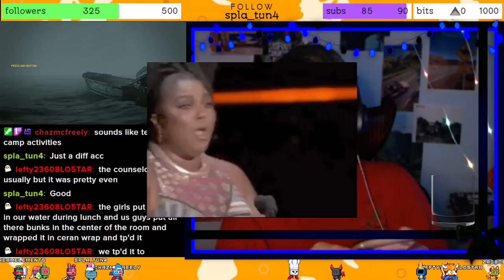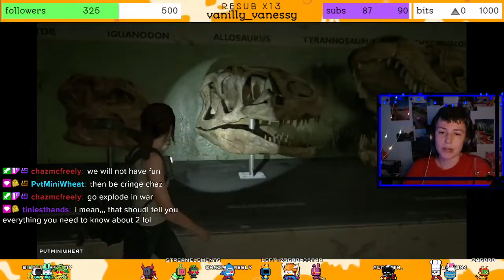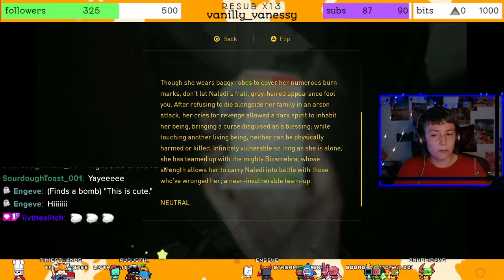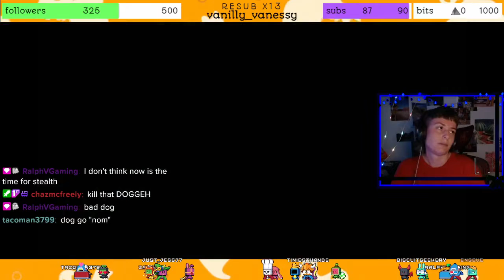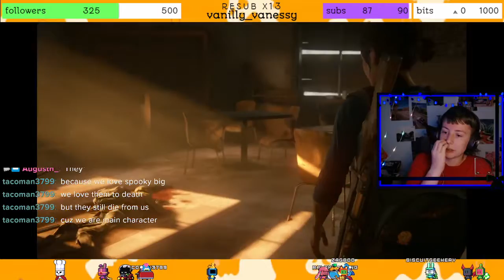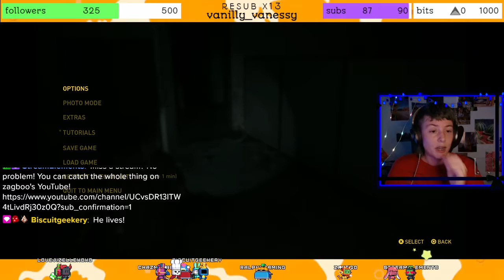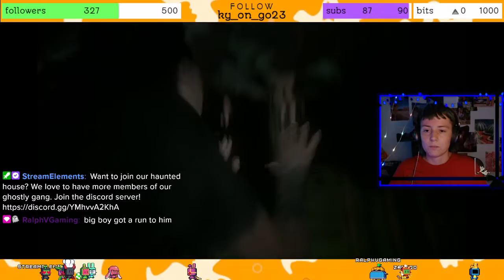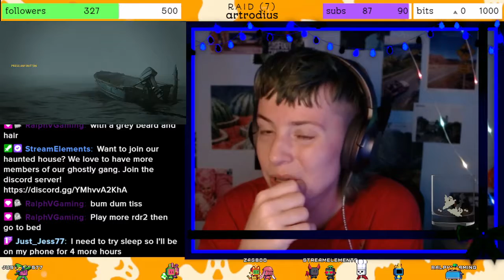TLOU2 (3/7) guess i'm a baby mamma now?? (⊙_⊙;)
we may have to do quite a few missions solo, now that dina is resting, but we get to reconnect with an old face! and of course find time to cry about joel, somehow.